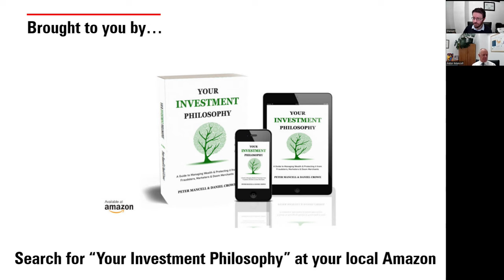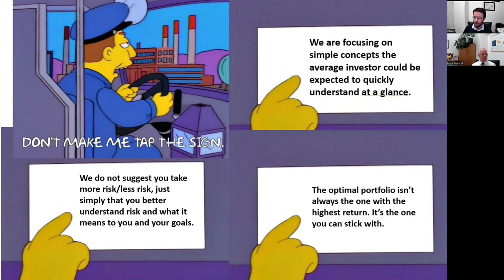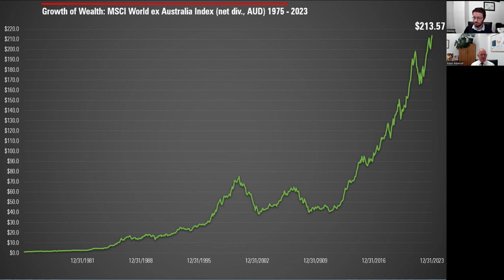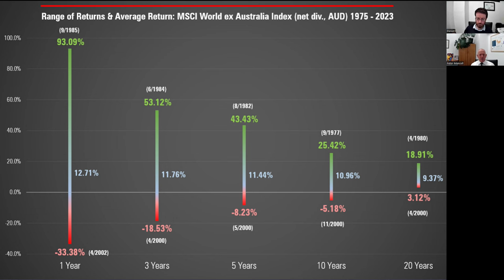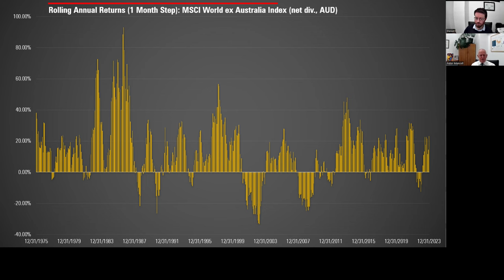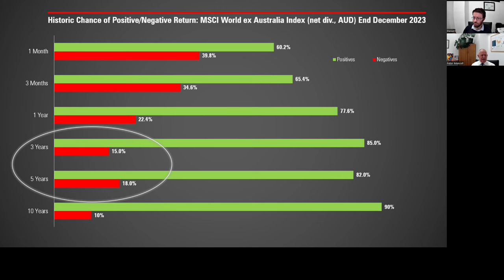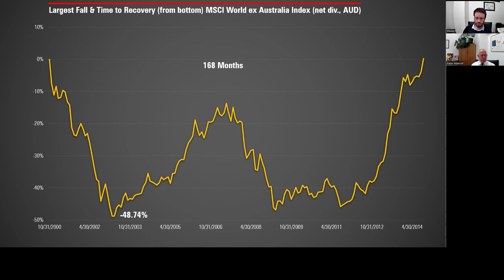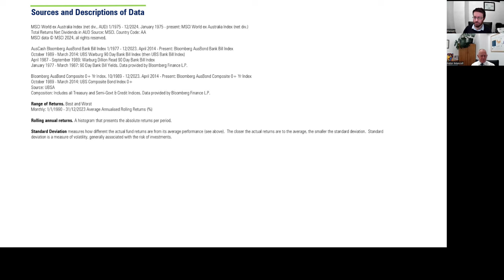MSCI World ex Australia Index Performance Vanguard VGS? | What's the Risk? 02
In this episode of "What's the Risk?" we take a look at the historic performance of the MSCI World ex Australia Index (net div., AUD). Some people would know the ETF that seeks to track the performance of this index as Vanguard's VGS ETF, so we go back to the inception of the index in 1975 to look at the ups and downs along the way. If you're looking for long term investment strategies using the MSCI World ex Australia Index might be of value to you.